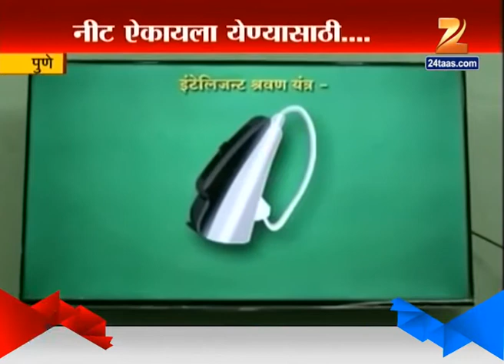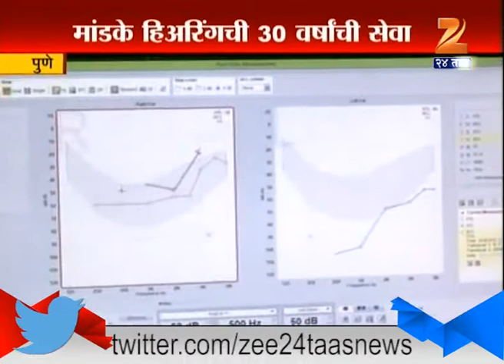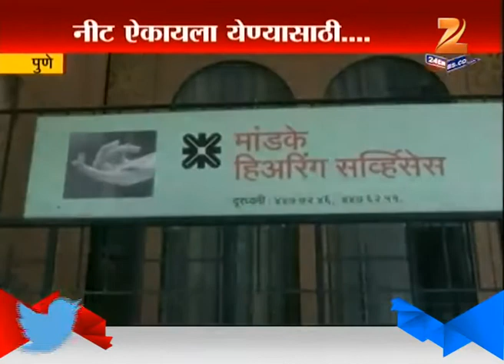Pune : Mandke Hearing Services Completes 30 Years Of Service In Hearing Aid